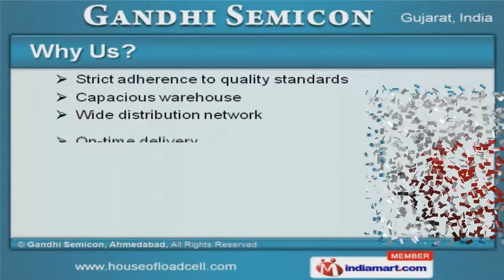Industrial Electronic Components by Gandhi Semicon, Ahmedabad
Welcome to Gandhi Semicon, Supplier & Trader of Electronic Products We are an ISO certified company, incorporated in 1988, at Ahmedabad. Our Wide array of products & Good financial position help us to cater Indian Subcontinent Safety measures, diligent manpower & Capacious warehouse make us the first choice of our clients. We offer a vast range of S Type Load Cell & Single Point Load Cells Load Cell & Mounting Accessories offered by us are best in the industry amongst others. We offer Transducers & Customized Sensors that are widely acclaimed in the market. Our Eye Bolt & Instrumentation Products are in huge demand across the global markets. Along with that we offer Dynamic & Static Torque Transducers that are a class apart. We also provide Weighing PCB Card-Set that are nothing but the best solution for all your needs.